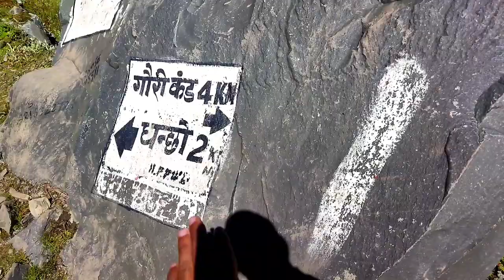मणिमहेश यात्रा धनछो से शिव घराटVlog 52। Manimhesh Yatra 2022 Part-3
मणिमहेश यात्रा धनछो से शिव घराट।।Vlog 52। Manimhesh Yatra 2022 Part-3 ‎@Himachal Wala  ‎@Manoj Dey